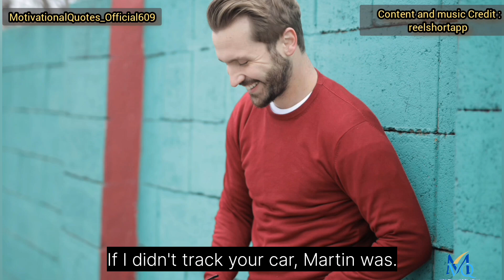Episode - 11 Isaac Fight With His Step Brother I Waking Up Pregnant @reelshortapp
Content and Music Credit to: reelshortapp

billionaire/ceo

the double life of my billionaire husband | billionaire husband | Billionaire To Be My Husband | married for green card | Stayed for love | Snatched A Billionaire To Be My Husband | Snatched A Billionaire | Happy Holy Babu | Mia | I Got Married Without You | The Billionaire's Baby Bargain |Escorting The Heiress | Walking Up Pregnant

emmas love story | Story of Emma | Love Story of Emma | StepMom | Step Daughter | spoiled by my billionaire husband | The Billionaire's Accidental Bride

About This Videos :
                              This video is for only who are above 18 years of age. This is just a story don't try in your real life. if you try please obey your parents decision. what your parents decide please do follow them and don't make your parents sad good luck guys in your real life. This video is for motivational

MotivationalQuotes_Official.

Here You Will Get Motivational Videos,Love Story Videos, Inspirational Videos.

emma love story
emma love story taylor swift
emma watson love story
Natalie's life
Life of Natalia

MotivationalQuotes_Official